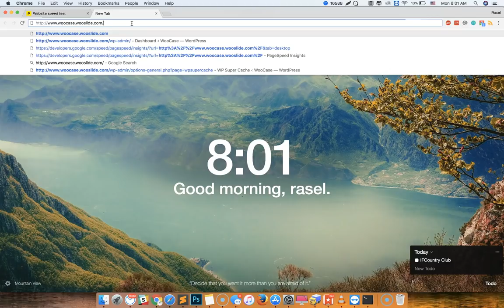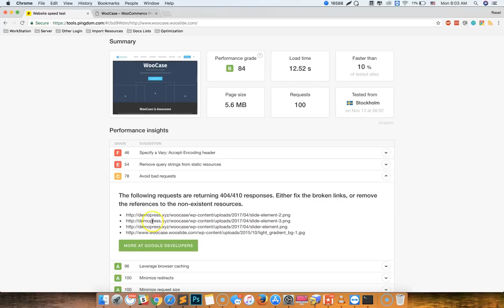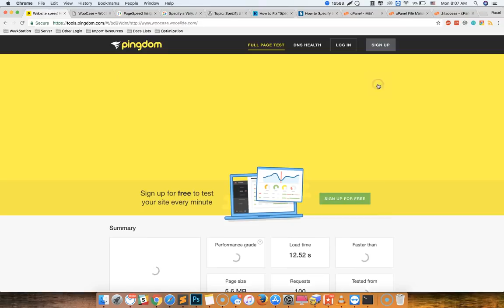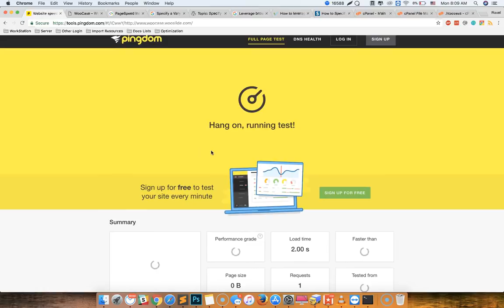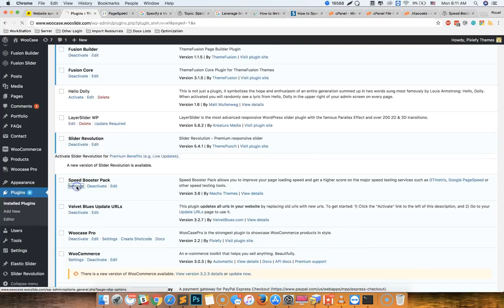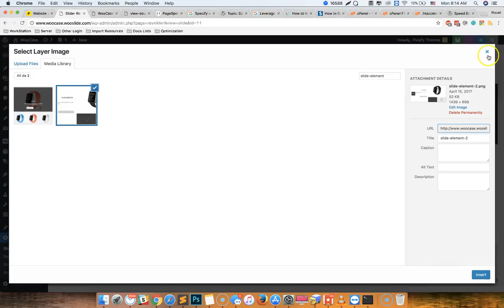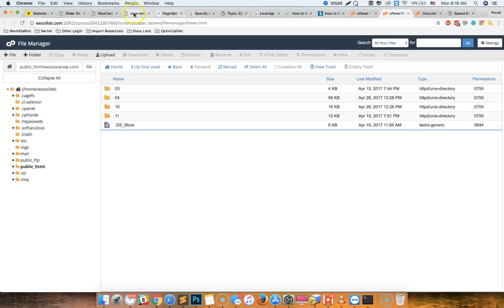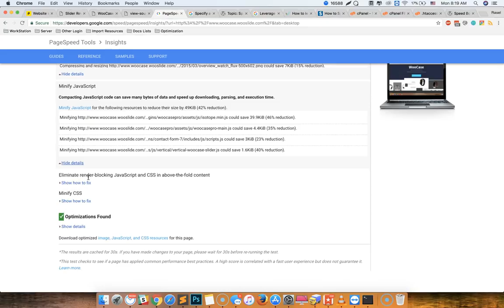How to increase your website's speed | কিভাবে আপনার ওয়েবসাইটের স্পিড বাড়াবেন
ক‍্যাশিং প্লাগিন: ক‍্যাশিং প্লাগিন কনফিগার দেখানো হবে। ওয়ার্প্রেসের বহুল ব‍্যবহৃত WP Super Cache এবং W3 Total Cache। অনেকেই ইনস্টল দিয়েই বুঝতে পারেন না যে কি করতে হবে।

সার্ভার ক‍্যাশ থাকলে সেটা কিভাবে সেফলি একটিভেট করতে হবে, পেজ এক্সক্লুড করা, সিডিএন ব‍্যবহার ইত‍্যাদি দেখানো হবে।

Minify & Compression
কিভাবে আপনার ওয়েবসাইটের এসেটকে কমপ্রেস করতে পারেন এবং কমপ্রেস করার পর কিভাবে সকল জেকুয়েরি প্লাগিনগুলা চেক করবেন সেটা দেখানো হবে। কমপ্রেস করার পর স্পিড মনিটর, রিকোয়েস্ট মনিটর ইত‍্যাদি দেখানো হবে।

Optimization Images
ওয়েবসাইটের ইমেজ কিভাবে সহজে কমপ্রেস করবেন। পরবর্তী ইমেজগুলো কিভাবে ম‍্যানেজ করবেন সেটা দেখানো হবে।

Eliminate render-blocking JavaScript and CSS in above-the-fold content
জাভাস্ক্রীপ্ট এবং সিএসএসগুলো কনটেন্ট লোড হওয়ার পরে লোড হতে হবে। এছাড়াও পেজে যাতে এলেমেলো মার্কআপ না আসে সেটা ঠিক করার উপায় দেখানো হবে।

এছাড়াও থাকবে

How to remove query strings from WordPress site safely.
Leverage browser cache in Apache & Nginx
Specify a Vary: Accept-Encoding header
Check website bad request & fix
What is cookie domain & how to serve static content from a cookieless domain.

বোনাস হিসেবে থাকবে

ওয়েবসাইট মনিটর
সিপ‍্যানেল দিয়ে সিপিইউ মনিটর + স্ট‍্যাট দেখা
ওয়েবসাইট ট্রান্সফার এর সহজ পদ্ধতি

ইত‍্যাদি।

মোট ক্লাশ হবে ১০ টি। কোর্স ফি ১০০০ টাকা। কোর্স শুরুর তারিখ: ১ ডিসেম্বর ২০১৭

নোট: এই কোর্সটি ওয়ার্ডপ্রেস এক্সপার্টদের জন‍্য। নতুনদের জন‍্য নয়। যারা মার্কেটপ্লেসে ইতিমধ‍্যেই কাজ করছেন, স্কিল বাড়ানোর জন‍্য তারা এই কোর্সটি করতে পারেন।